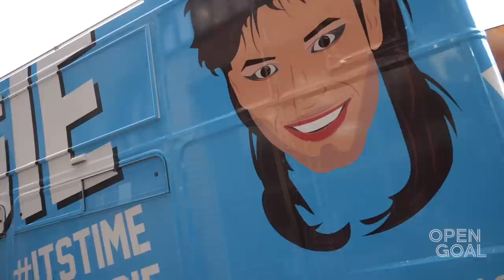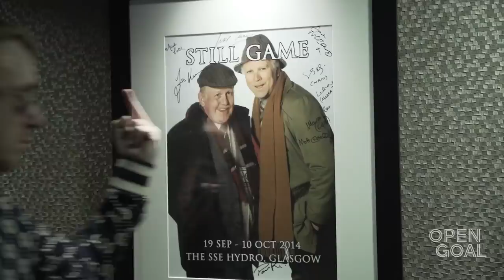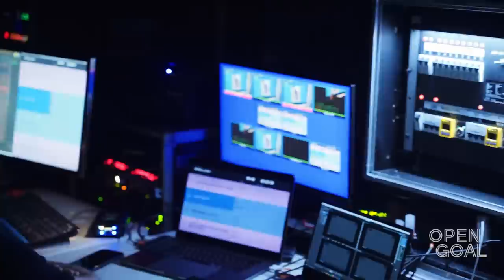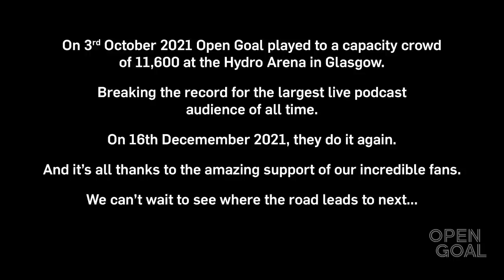The Road To The Hydro: The Behind-The-Scenes Open Goal Documentary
Go Behind-The-Scenes with the Open Goal team as we show you exclusive backstage footage of the record-breaking live show at The Ovo Hydro as well as reveal the full story on how an initial mini-interview podcast series led to a sold-out show in front of 11.5k people at one of the largest venues in Europe!